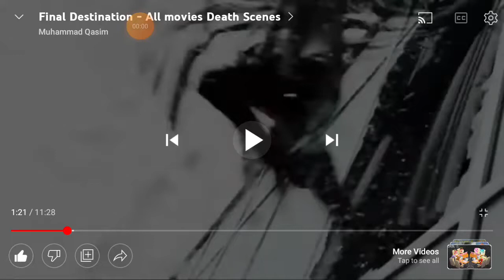She Screamed And Hits The Car And Died